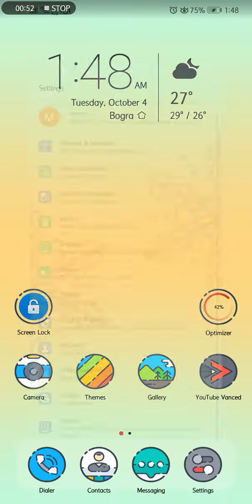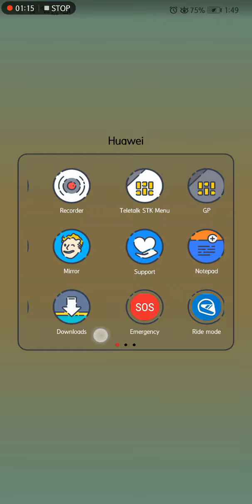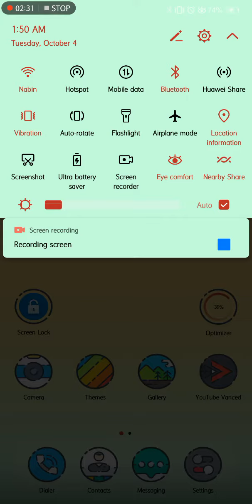[Original Theme] Megatron EMUI 5 / 8 Theme | Themer Club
Hello EMUI Users,
"Megatron",a brand new EMUI 5 & 8 theme for you. Download link is given below.

Go to that link and download that file, apply that theme and give feedback on comment section or social platforms.